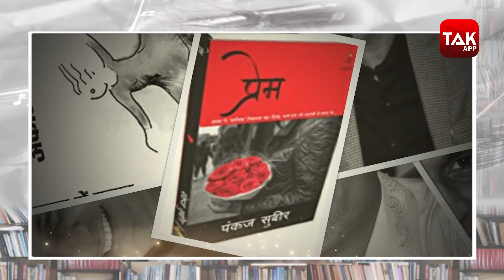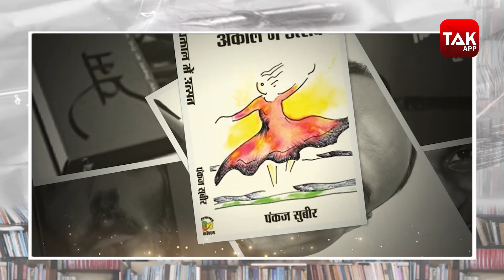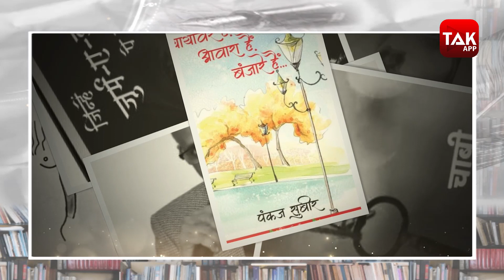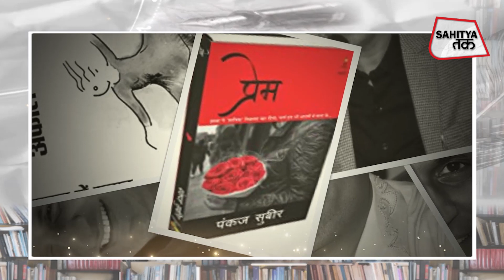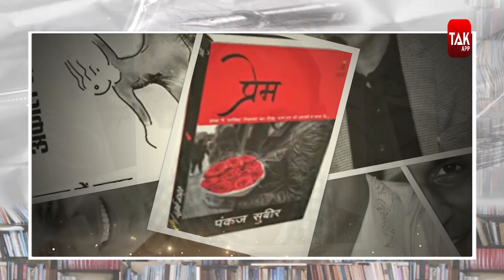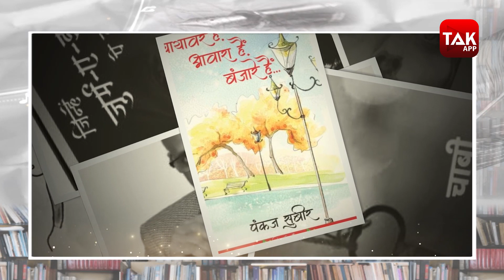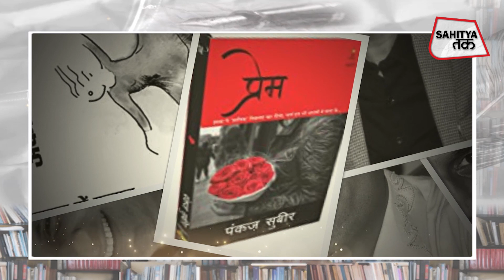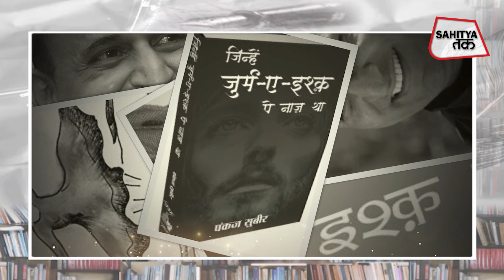कालजयी कहानियां | Pankaj Subeer जन्मदिन विशेष | कहानी 'चाबी' | Sarika Pankaj | Sahitya Tak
यह कहानी हमारे दौर के चर्चित लेखक पंकज सुबीर की है. ग़जल़ गुरू के नाम से प्रसिद्ध सुबीर रसायन शास्त्र से एमएससी हैं और उपन्यास, कहानी, आलोचना व ग़ज़लें सहित तमाम विषयों पर लिखते हैं. पंकज सुबीर को साहित्य के क्षेत्र में तकनीक के इस्तेमाल में महारथ हासिल है. ढेरों सम्मान जीत चुके हैं और लगातार अपने उम्दा लेखन से पाठकों को चौंकाते हैं. पंकज सुबीर का जन्म 11 अक्टूबर, 1975 को मध्यप्रदेश के होशँगाबाद जिले के सीवनी मालवा कस्बे में हुआ.  सारिका पंकज से सुनें पंकज सुबीर की कहानी 'चाबी'.